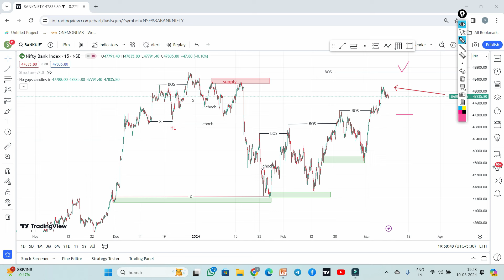Nifty Prediction and Bank Nifty Analysis for Monday | 11 March 2024 | Bank Nifty Tomorrow